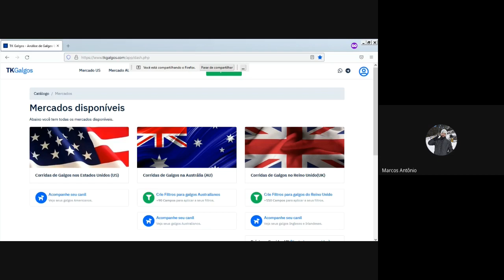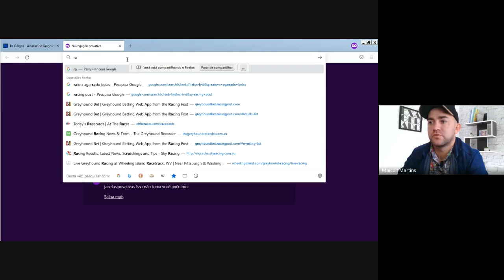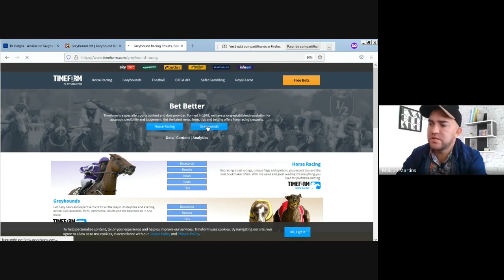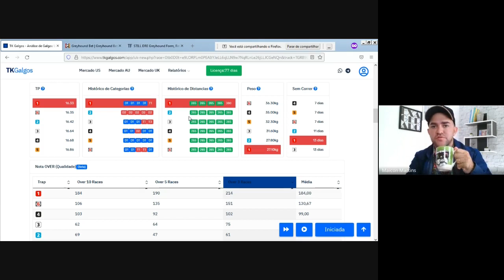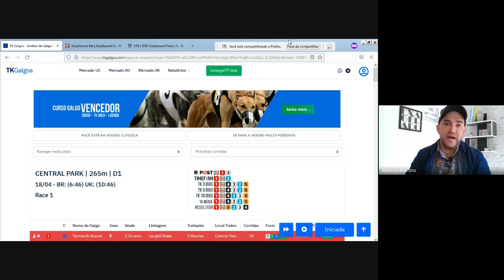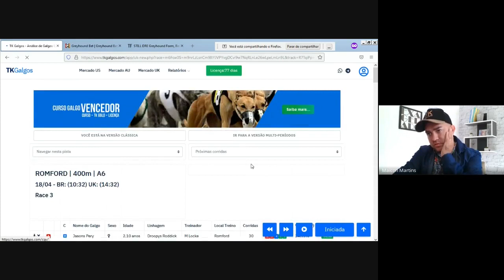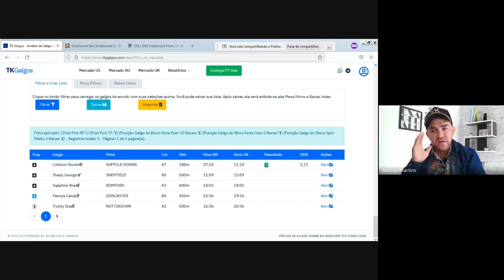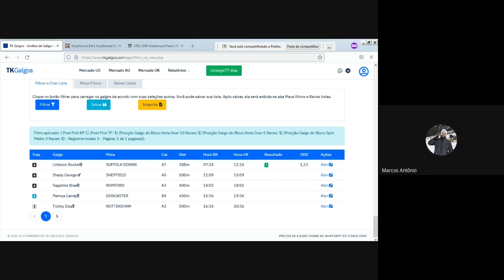Call com Assinantes da TK Galgos | 18/04 Marcos Antonio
A TK faz semanalmente Call com assinantes para tirar dúvidas, trocar ideias e dialogar.
Conteúdo bem interessante para todos que vivem deste mercado e precisam estar sempre atualizados.

Call com Assinantes da TK Galgos ocorreu dia 18/04 com nosso assinante Marcos Antonio.

Vou deixar nossos contatos, agora é só chamar que ajudamos você.